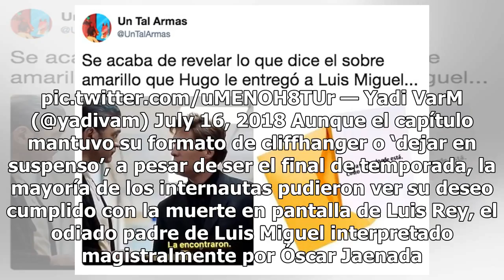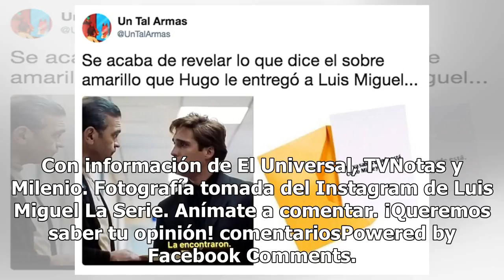Cardiaco: entérate de qué ocurrió en el final de temporada de la serie de Luis Miguel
Así como sucedió la noche del pasado primero de julio con las elecciones, este domingo, tras el furor provocado por la final del Mundial de Futbol Rusia 2018, los ojos de muchos mexicanos quedaron fijos en la pantalla de televisión para ver el final de temporada de Luis Miguel, la serie. Después de ...